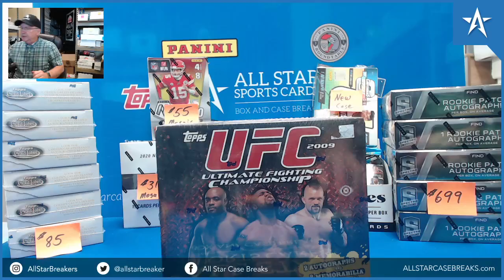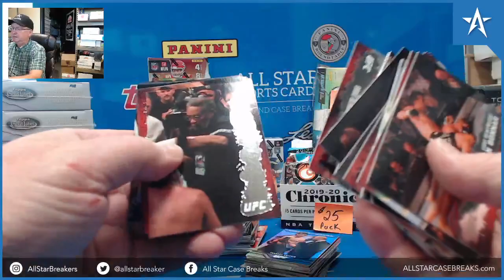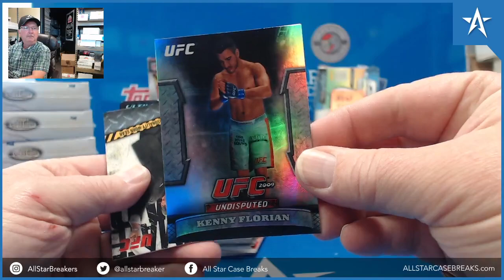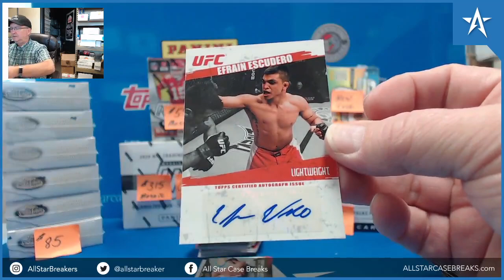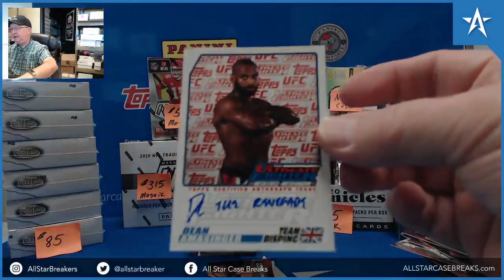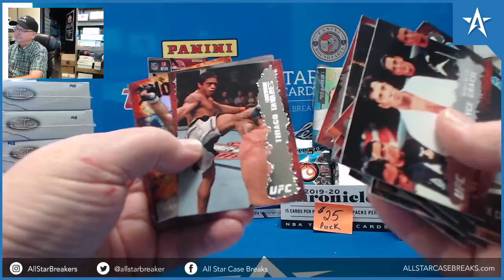Arianny Celeste Auto & Bruce Buffer Ultimate Gear Relic - 2009 Topps UFC Hobby Box Break!